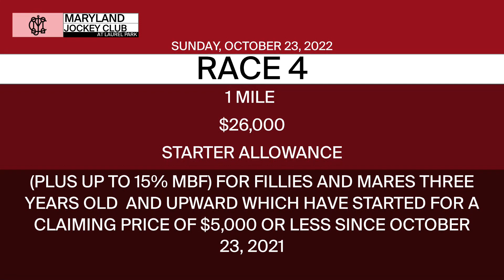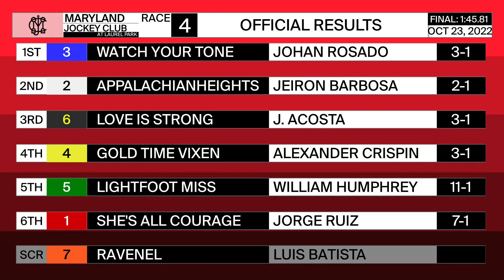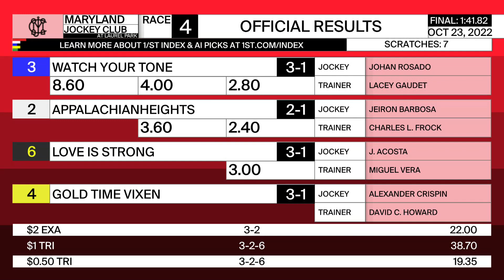Laurel Park 10 23 2022 Race 4